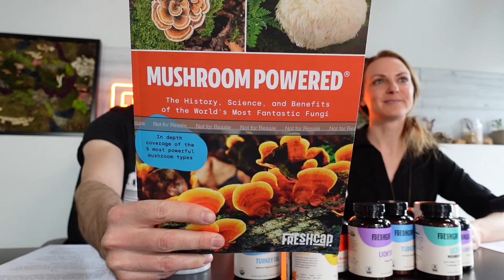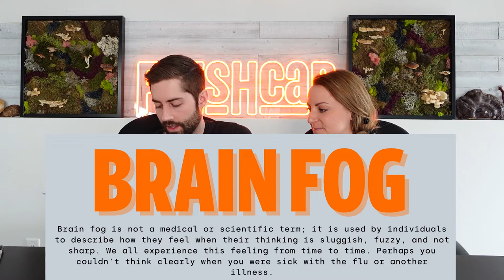Here's Why People Are Using Functional Mushrooms For Health (Mushroom Coffee Episode #4)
There are many reasons to use functional mushrooms, but Tony and Tegan have narrowed down the top contenders for harnessing the power found within our fungal friends. In this episode of Mushroom Coffee, Tony and Tegan discuss the 4 top reasons for what motivates people to use functional mushrooms.

0:00 Intro
3:45 - Reason #1 - Immunity
4:28 - Mushrooms as Immunomodulators
7:05 - When Will I Feel the Effects of Functional Mushrooms?
8:35 - Reason #2 - Energy
9:00 - The People Who Benefit from the "Energy Mushroom" the Most?
12:40 - Reason #3 - Brain Health
13:43 - How the Effects of Mushrooms can Compound for Bodily Benefits
14:23 - Anecdote of Nerve Growth Regeneration from Lion's Mane
16:40 - The Hardest Working Mushroom?
17:20 - Reason #4 - Sleep & Relaxation
21:42 - Anecdote of Sleep-Assisting Reishi Combo
22:30 - Summary
24:12 - Tony & Tegan's Main Reasons for Using Mushrooms
24:50 - Outro; Thanks for Watching!

🎉 The FreshCap team has launched our enormous mushroom E-Book!! Get yours for FREE by signing up here: